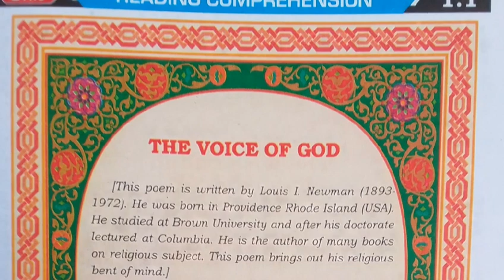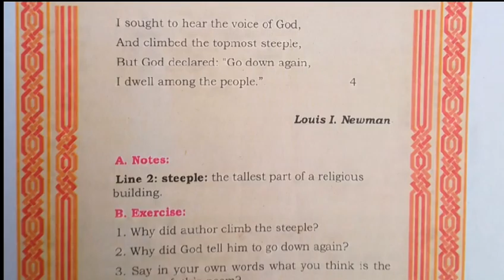Unit 1.1 Reading Comprehension I The Voice of God I Class X I Sindh Textbook Board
Unit 1.1 Reading Comprehension I The Voice of God I Class X I Sindh Textbook Board I